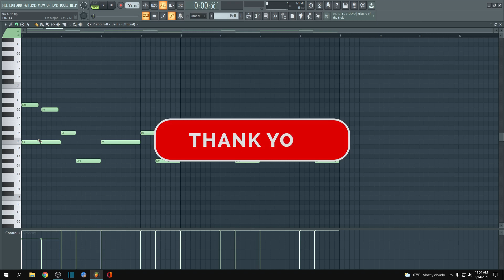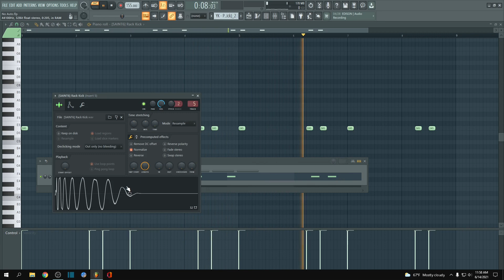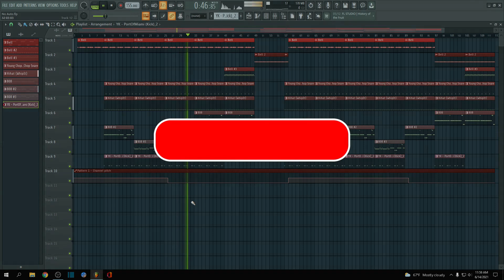How "No Auto Durk" by Lil Durk was Made